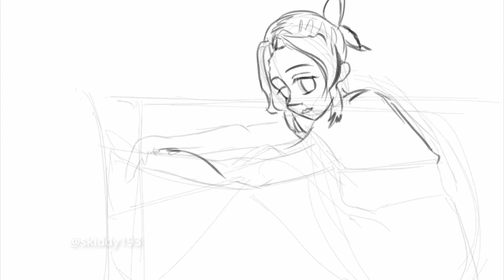Kocho Shinobu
🌙✨ Kocho Shinobu Under the Moonlight! 🦋🌸 A delicate dance of shadows and light, embodying grace and strength. What emotions does the night sky inspire in you? 🌌💖"